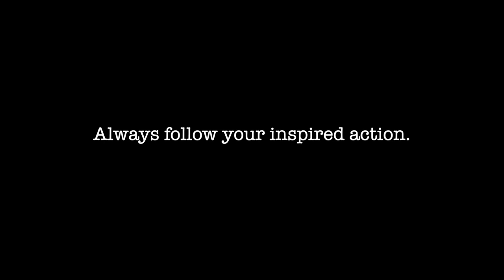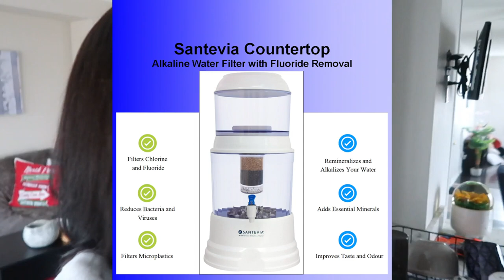A Day in my Life...Until THIS Happened!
The best way to live the life of your dreams is to respond to inspired action. Follow your gut instincts, and never be afraid of making changes! Here is  another crazy manifestation story, and a life update!